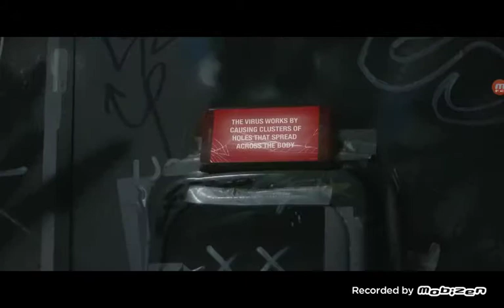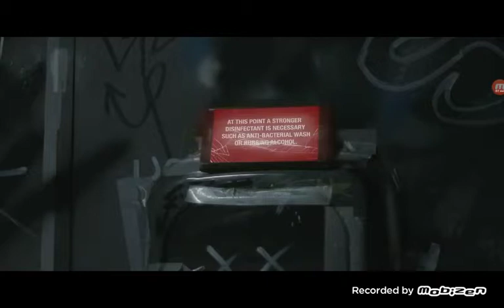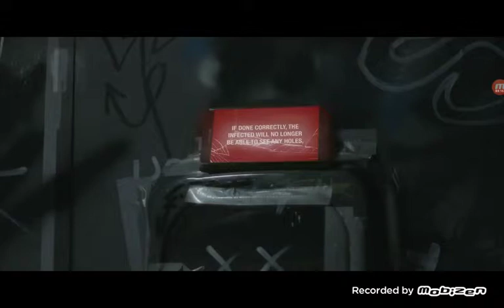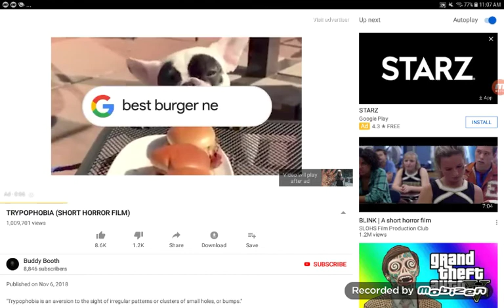Trypophobia alert!!!( trypophobia scary short film)